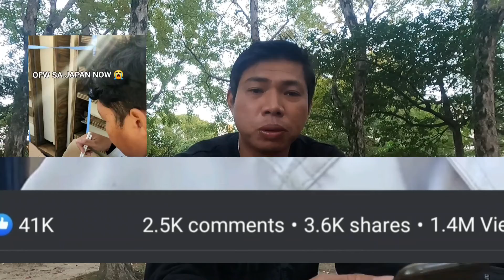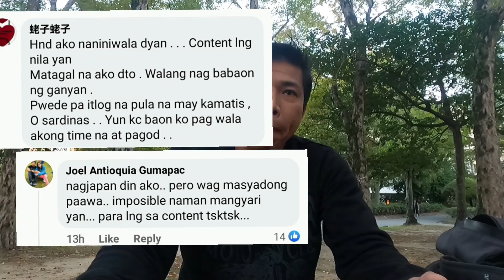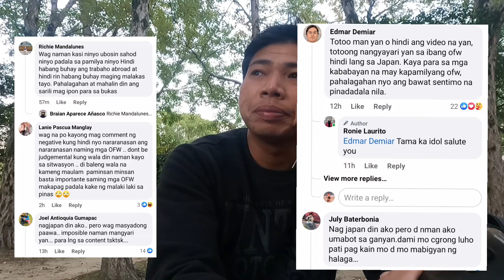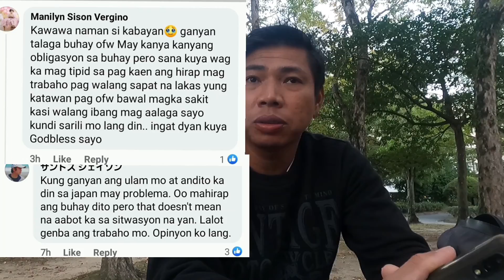TRENDING OFW SA JAPAN NAG ULAM NG KALAHATING ITLOG AT TATLONG DILIS SKRIPTED NGA BA?